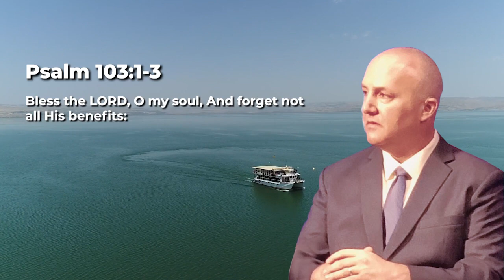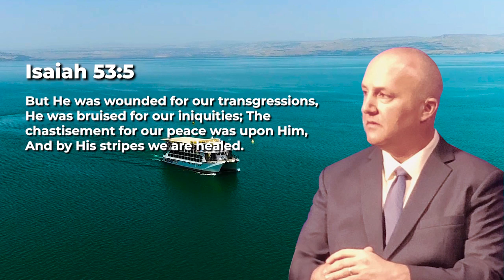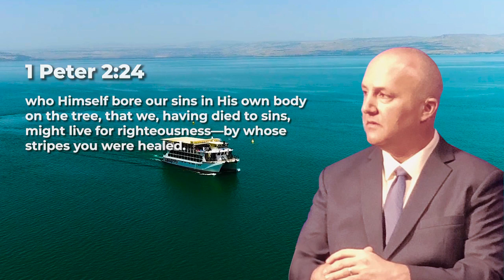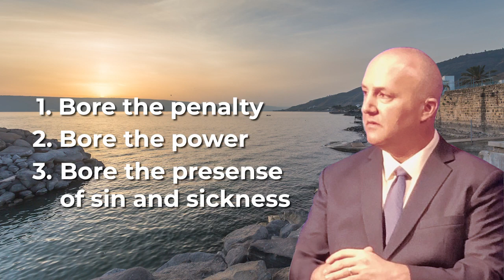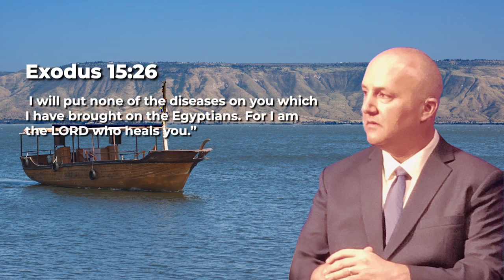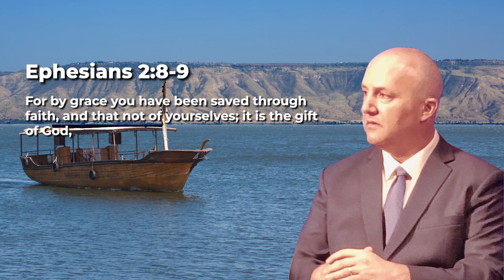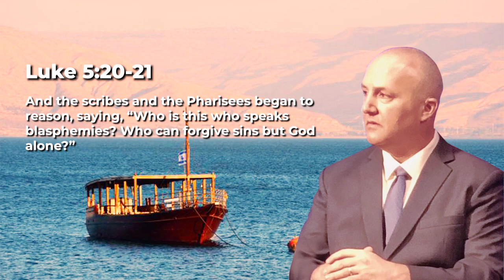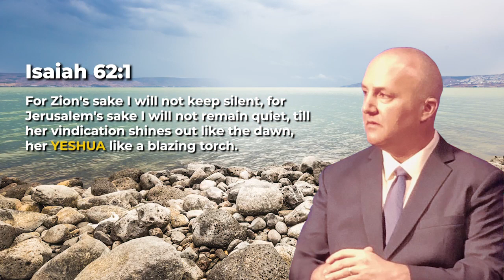Kingdom Benefits - Messianic Rabbi Zev Porat Preaches